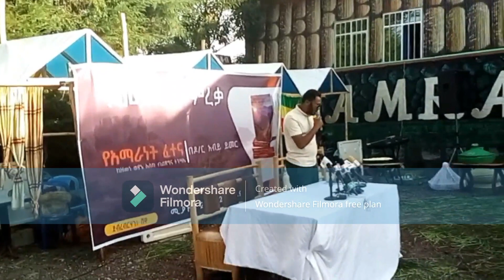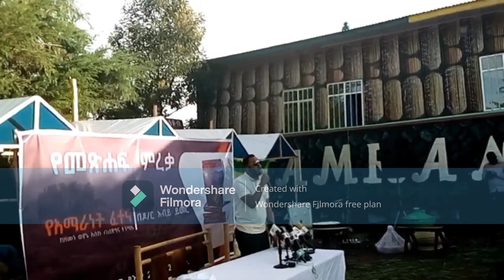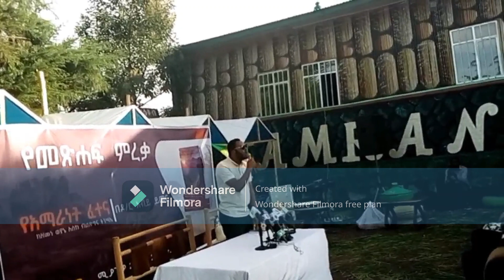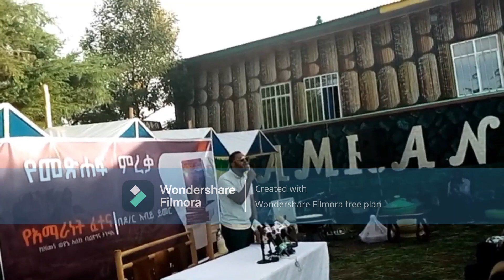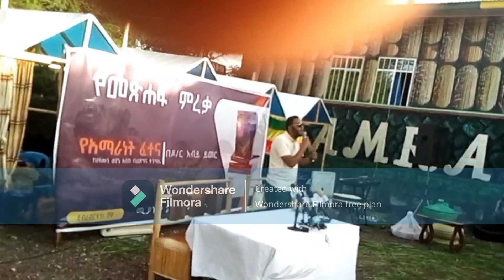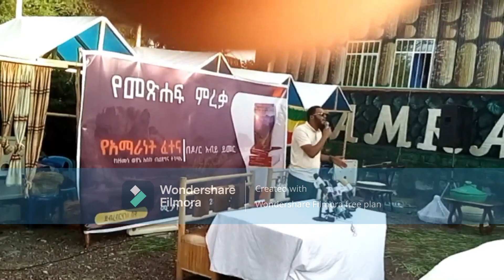ጥብቅ መረጃዎች‼️ አበርገሌ፤አፋር፤ደብረማርቆስ……. ይህ ህዝብ አይማርም እንዴ?? መጨረሻ ላይ ረ/ፕሮፌሰር ትንግርቱ ያሰተላለፈውን ድንቅ ንግግር ያድምጡት፡፡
አበርገሌ፤አፋር፤ደብረማርቆስ……. ይህ ህዝብ አይማርም እንዴ?? መጨረሻ ላይ ረ/ፕሮፌሰር ትንግርቱ በመፅሃፍ ምረቃ ላይ ተገኝተው ያሰተላለፈውን ድንቅ ንግግር እና ፕሮግራም ያድምጡት፡፡